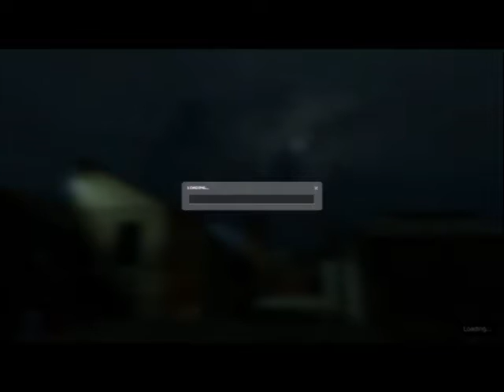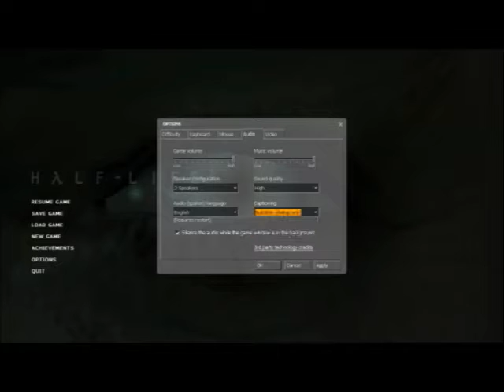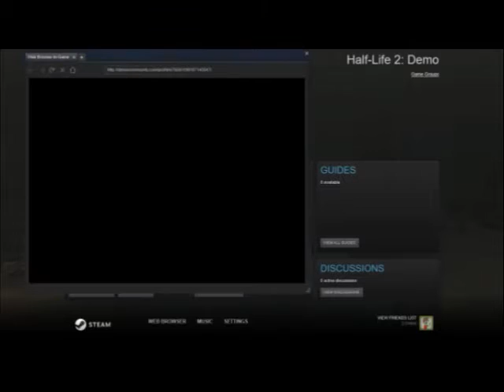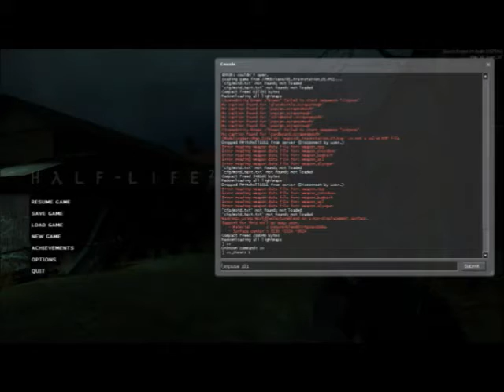Fake first time | Half-Life 2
oh sorry this is uploaded on my computer without the outro sorry